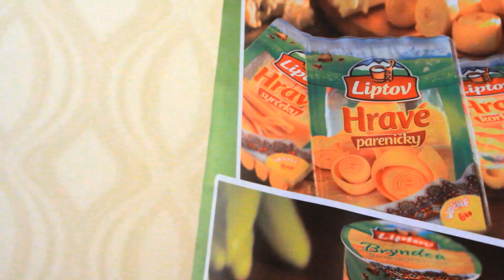Bratislavske modne dni Jar/Leto 2013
Kratke video z Bratislavskych modnych dni Jar/Leto 2013.
Je to rychla ukazka, co vsetko sa dalo vidiet na prehliadkach aj v zakulisi.
Prijemne sledovanie prajem.